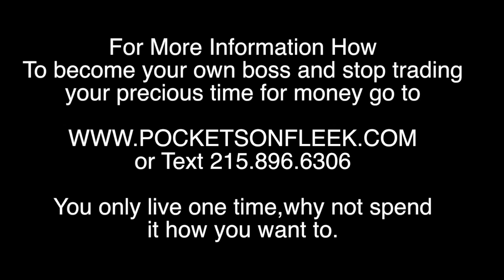Novae Life : Network marketing = Time and Financial freedom